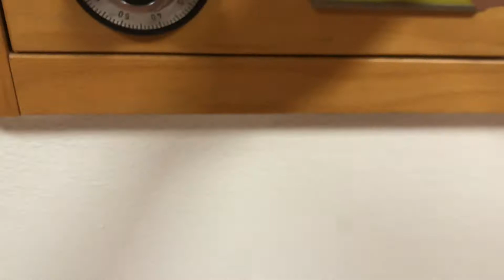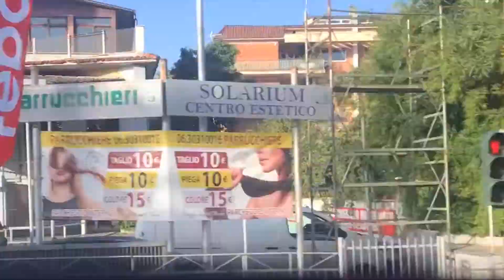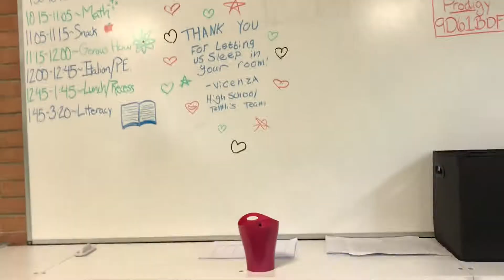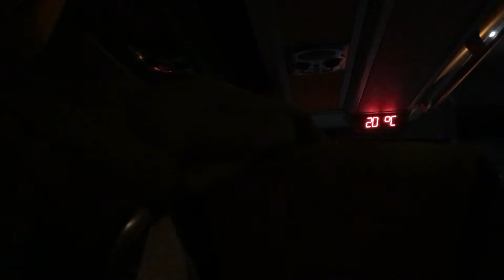~Playing Tennis in Rome~ (trip#2)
This was our second tennis trip of the year. I am lucky enough to be the #1 girl on our team, but as you will realize in this video, I have lots of room for improvement.
- ♥ Grace